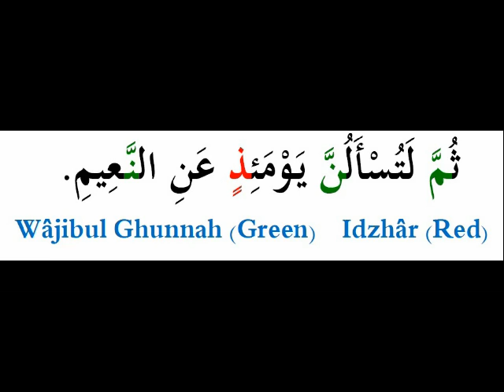Digital Quran lecture.avi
Digi Quran School - Netherland
An example of explaining the rules of tajweed.
Digital Quran lecture:
1. Writing Arabic Quran with the computer.
2. Explaination of the rules of Tajweed with Powerpoint. Every sentence is recited by a Qori with attention of the rules.
3. Homework and correction by the teacher are sent by e-mail.
4. Recognizing the rules of Tajweed by Word and PDF document.
5. Every student must have a computer/laptop/notebook with internet at home.
6. Book: Tadjwied. De sleutel tot het lezen van de Quran written by Ir. S. Moentari MSc. (Tajweed. The key for reading the Quran)
6. CD-rom: With recitations, Word documents (the rule of every Tajweed has a different colour), Powerpoint of the lessons (the rule of every Tajweed has a different colour), Pdf-documents of the whole Quran.